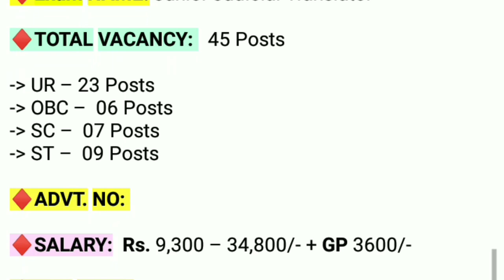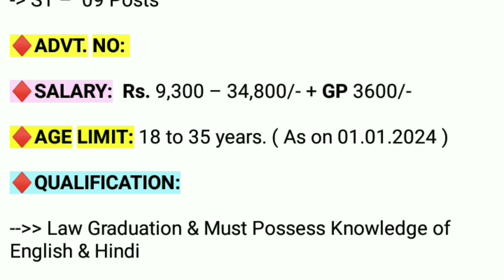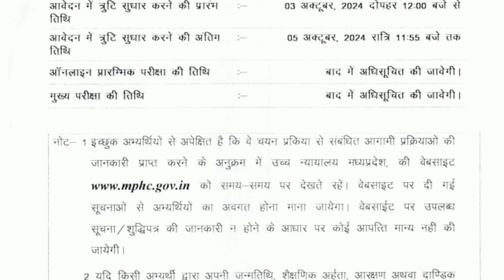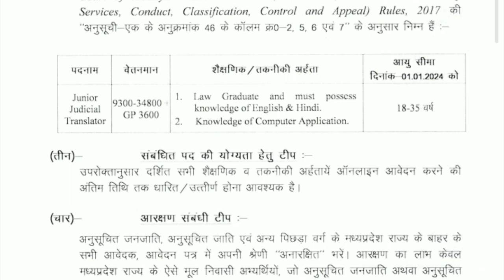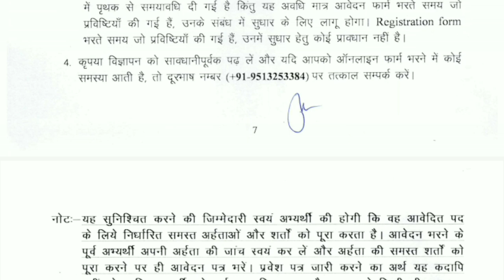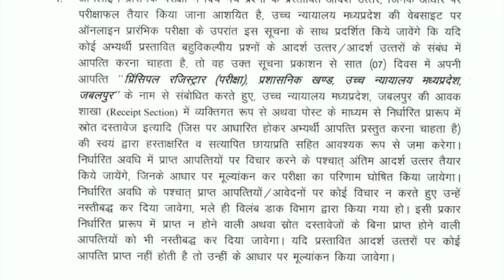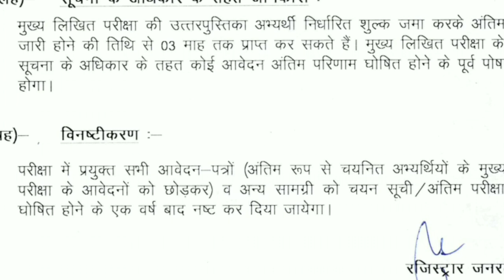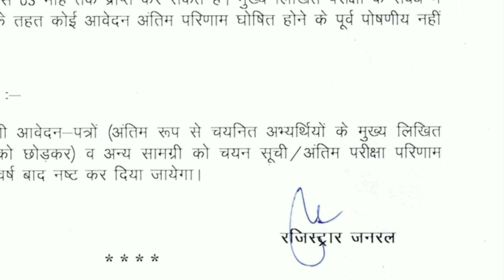MP High Court New Vacancy 2024 | Junior Judicial Translator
mp high court vacancy 2024syllabus

mp high court vacancy 2024group d

mp high court vacancy 2024admit card

mp high court vacancy 2024 kabaayegi

mp high court vacancy 2024notification

mp high court vacancy 2024interview date

mp high court vacancy 2024 applyonline

mp high court stenographervacancy 2024

10 Pass Job Notification 2024
12 PASS Job Vacancy 2024